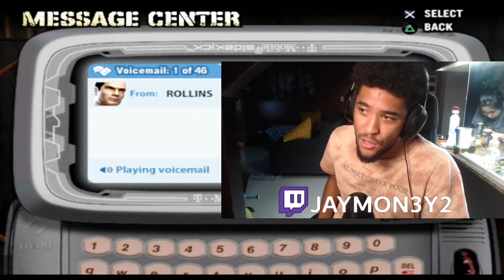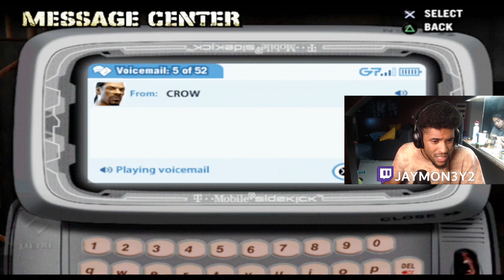SEAN PAUL HAD MY TEMPERATURE RISING! | DEF JAM FFNY [1080p60fps - PCX2]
Love Ya’ll Mon3yGang ♥️💲